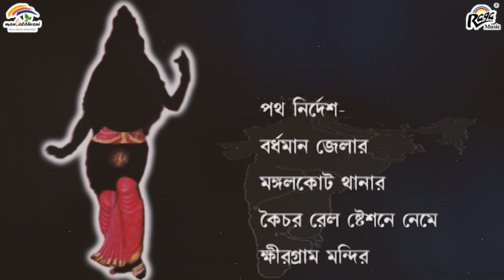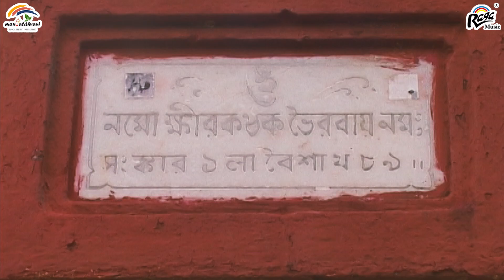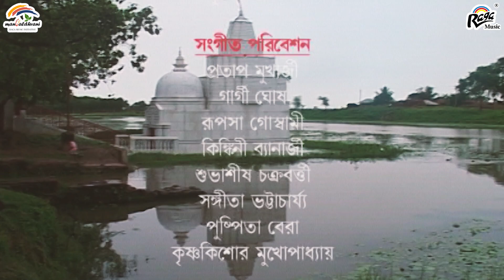Bharater Adhyatmik Itihash | Shri Jogadya Shaktipeeth Temple (Kshirgram) | Shaktipeeth Part 1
Shri Jogadya Shaktipeeth Temple (Kshirgram) Shaktipeeth Part   1

Jogadya Temple, dedicated to goddess Shakti, is situated at Katwa subdivision of Purba(East) Burdwan district of West Bengal. This temple is believed to be one of the Fifty-one Shakti-Peethas. There are two temples of the goddess ‘Jogadya'( one is the old or main temple, and the other one is the new temple), a temple of Lord Shiva(known as ‘Kshireshwara’, ‘Kshirkantha’, ‘Ksheerkantak’), a little ahead of Kshirdighi(Kshir Tank) which houses the new temple of goddess ‘Jogadya’ underneath of it.

‘The Ramayana’, one of the revered books in Hinduism, tells us that once Mahi Ravana(a fearsome demon and the dynast of Lanka) had taken hostage of two brothers, Bhagoban Rama and his younger brother Laxmana to a place where he used to worship goddess Bhadrakali. Eventually, Bhagoban(Lord) Hanuman(beloved son of Bhagoban Vayu and the nymph, Anjana) appeared there to rescue Bhagoban Rama and his adored younger brother, Laxmana. Hanuman accomplished his motto of slaying that demon, Mahi Ravana and returned with Rama and Laxmana along with the idol of Devi Bhadrakali to the earth. And it is folklore that Hanuman vindicated that idol of goddess ‘Bhadrakali’ at the village of Kshirgram. Gradually this goddess had been altered by Her name ‘Jogadya’ by the locals.

It is a rumour, an idol of goddess Bhadrakali, shaped in the main temple by a famed architect after the demise of Mahi Ravana. Nabinchandra of Daihat after his realisation of that actual idol of Bhadrakali was disappeared, or another byword was spread over for the eras like that renowned architect had set up the idol of Bhadrakali in the main temple after his failure of having the Buddhist idol Mahajan in Kshirdighi.

On the other hand, Puranas informs us that Lord Hanuman himself had solicited the goddess Bhadrakali. Another source tells us that a well-known erector, Nabin Bhaskar of Dainhat, had rebuilt the idol of goddess Jogadya when it was found broken.

It is said that initially, there was not an idol or not even a picture of the goddess in the main temple. But the puja(worshipping) and a fair oriented to it was held there at that time. However, one night, the king of Kshirgram, Haridutta, dreamt of the goddess in an Ugra-Chandi form. He later collected a ready stone image of the ten-armed Singhabahini goddess. Over time, he established Her in the temple.
Apart from all the mythological beliefs mentioned above, a fascinating fabled anecdote is there in ‘Shakta Purana’ like ‘Devi Bhagavata Purana’, ‘Kalika Purana’ and the folklores of various regions are more cognizant to all. Daksha(one of the Prajapatis, son of Brahma) once organised a yajna(sacrifice) to meet the grudge towards Bhagoban Shiva grew during Brahma’s yajna. Daksha also arranged a yajna like that of Brahma had and invited all the gods, Prajapatis and kings of the world to be presented in the yajna except his younger daughter, ‘Sati’ and Her beloved husband Shiva to show merely the humiliation to them. Despite being invited, ‘Sati’ persisted to her beloved to join the yajna. Bhagoban Shiva refused her proposal and tried his best to deter her from not attending the yajna.

Nevertheless, ‘Sati’ disagreed with Him. Then being very compelled, Bhagoban Shiva let her appear in the yajna with companions, including ‘Nandi’. Being there, Sati tried heart and soul to interact with her parents and elder sister. But her father repeatedly scolded and humiliated her in front of all the conspicuous personalities presented in that auspicious ceremony. Nay Daksha used a lot of unseemly words towards his son-in-law. Despite all these, Sati kept her patience, whereas Daksha did not control his tongue.

At last, it was too hard for Sati to digest. Hence, she cursed her father and immolated Herself, jumping into the sacrificial fire. Invitees tried to rescue her earthy body, but it was too late.
Shiva came to know the saddest incidence and his grief transformed into horrifying, destructive anger. Shiva then took his extremely fierce and fearsome form of ‘Virabhadra’ and sent Virabhadra, Bhadrakali(Rudrakali), and Bhutaganas to disrupt the yajna spot
 All the gods, sages and Prajapatis were brutally beaten, and Daksha was beheaded. Gods Brahma and Vishnu then recoursed to Shiva. They showed their sympathies to him, requested earnestly to control his anger, urged him for mercy.
 Shiva agreed and forgave Daksha. But he could not control himself being separated from his beloved ‘Sati’, so he carried the body of ‘Sati’ on his shoulder and started his Tandava(Celestial dance)
As a consequence, the creation was in massive danger. Then the Bhagoban Vishnu took the assistance of his Sudarshana chakra to disjoint the Sati’s corpse, keeping himself hidden. It is a belief that the right toe of ‘Sati’ fell here(Kshirgram), and hence this temple had enlisted itself in 51 Shakti Peethas.